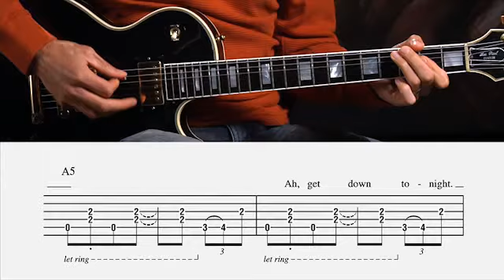Boston "Smokin'" Guitar Lesson @ GuitarInstructor.com (excerpt)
Watch, listen, and learn how to play Boston's "Smokin'." Presented by Doug Boduch.